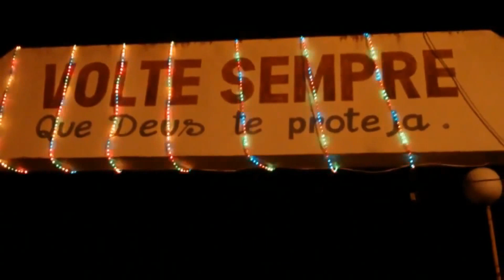Praça da Liberdade em clima de Natal - Careiro da Várzea - AM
Imagens da Praça da Liberdade  em clima natalino.